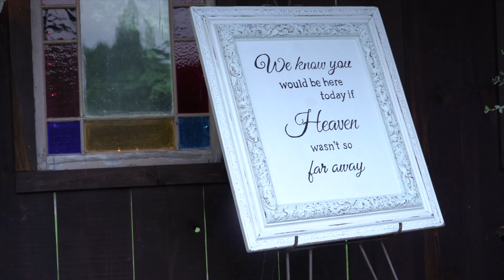Jonah & Michaela Gravely | July 2020